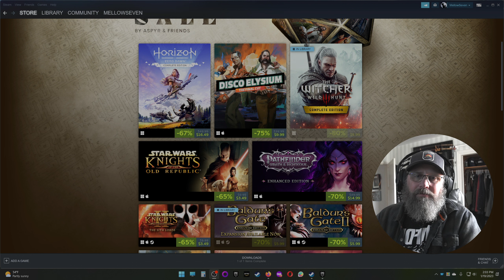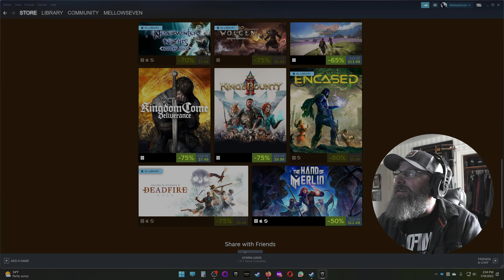Steam RPG sale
System
AMD Ryzen 7 2700X  3.8GHz
32 GB of RAM